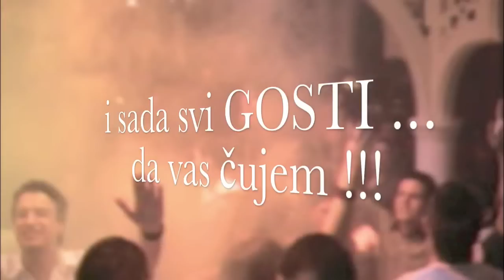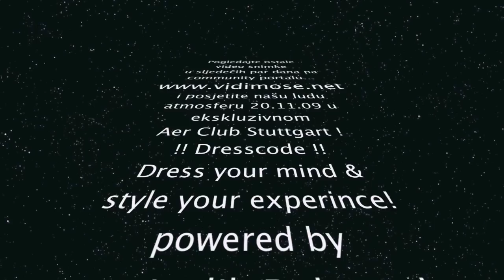LudiloDeluxe After TULUM video @ Penthouse , produced by vidimose.net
Pogledajte ostale video snimka u sljedečih par dana na community portalu...
i posjetite našu ludu atmosferu 20.11.09 u ekskluzivnom Aer Club Stuttgart !! Dresscode !!
Dress your mind & style your experince!
našeg marketiškog i mediskog pokrovitelja...